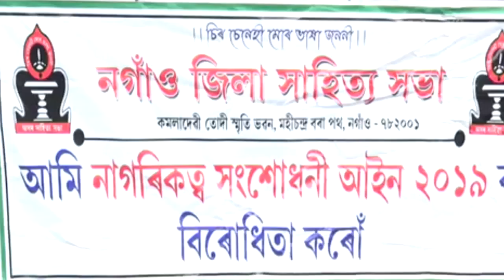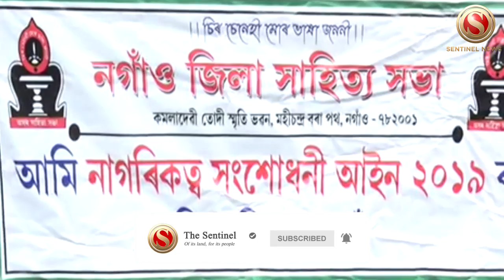Representatives of Assam Sahitya Sabha stage Black Gag protest against CAA 2019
The representatives of Assam Sahitya Sabha on first day of the New Year staged protest against Citizenship Amendment Act in Nagaon.
The members of Sahitya covered their mouth with black cloth as a part of their silent protest against Central and State Government over contentious Citizenship Law.